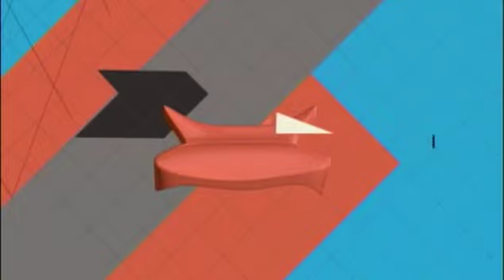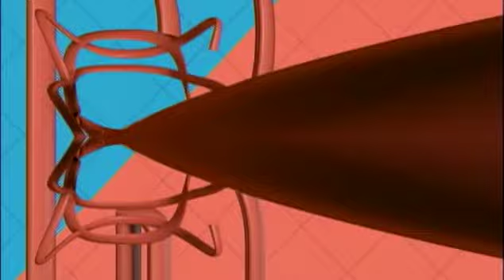República Laica Cap. 4 Laicidad y democracia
Con Pedro Salazar